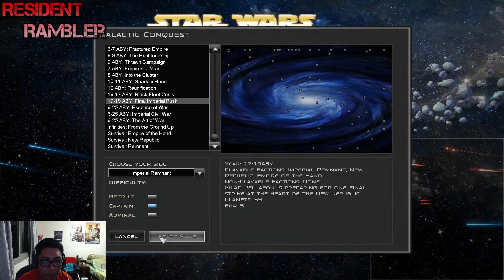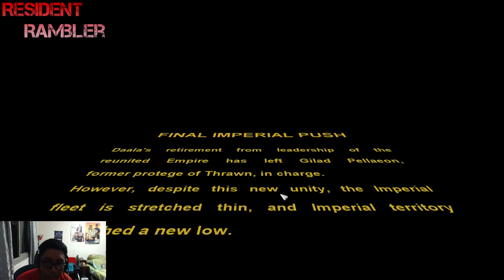Star Wars: Thrawn's Revenge 1 - Killing Admiral Ackbar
Gilad Pelleon is on a rampage and he wants Admiral Bucksteeth to aid him in destroying the New Republic. His first target, is of course Admiral Ackbar. Can he catch the squid fapping???